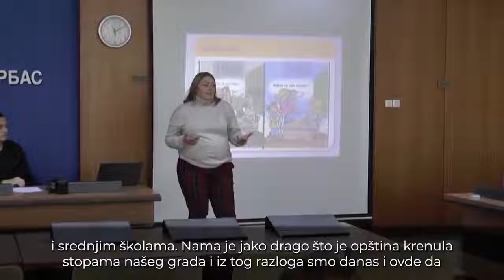Vrbas: Prevencija nasilja u školama tema tribine za radnike u obrazovanju